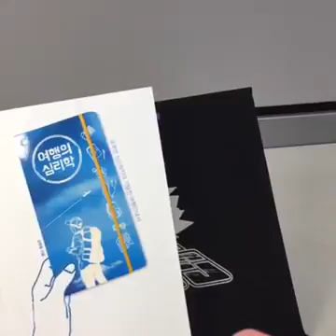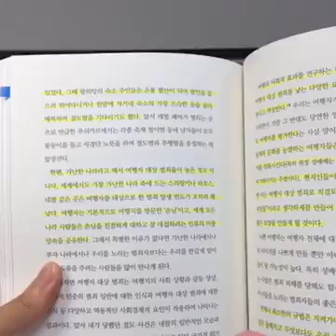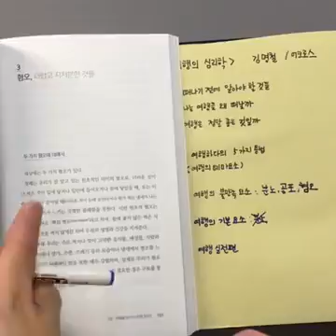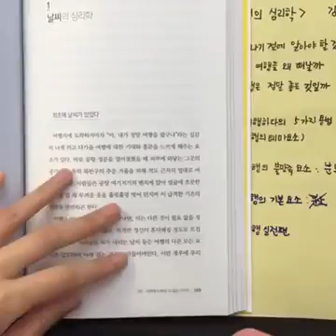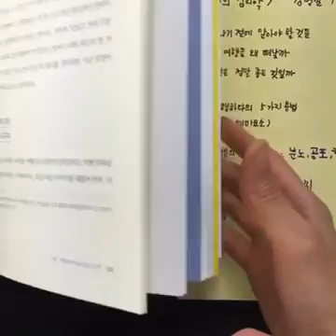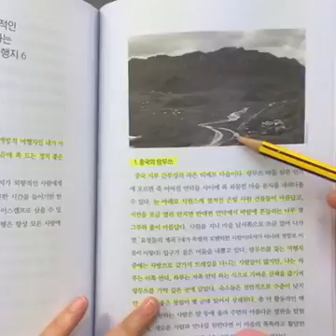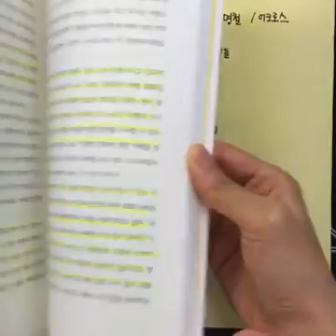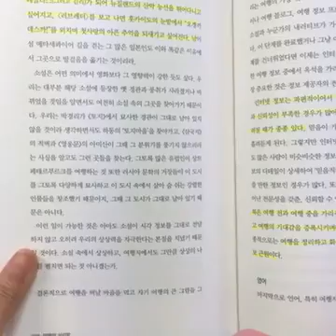[책읽찌라67] 여행의심리학(2) ㅣ김명철ㅣ 어크로스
여행을 분해하고 해부한다.
여행에 우리가 기대하는 것들, 우리의 성격에 알맞은 여행 설계법 등
여행을 다각도에서 심리학적으로 보는 새로운 책이다.